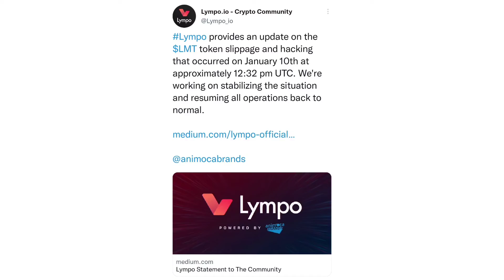🚨 LMT TOKEN HOT WALLET HACKED - $18M FUNDS STOLEN LYM PLUMMETS AFTER HACK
WHY LMT TOKEN DOWN
LYMPOMARKETTOKEN PLUMMETS AFTER HACKS